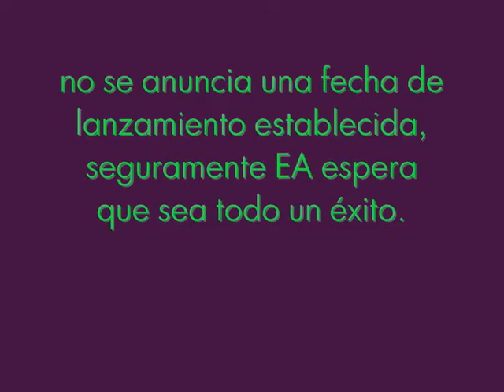Plants Vs Zombies Garden Warfare Trailer + info !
Neck